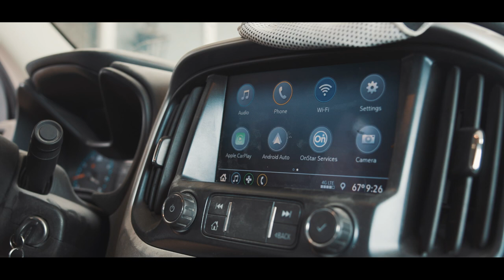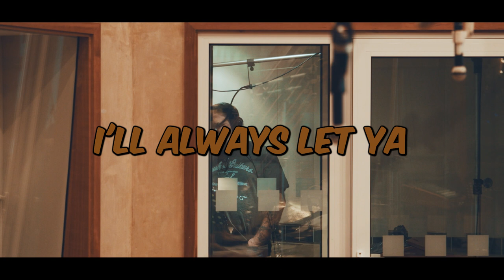Gabe Choate - I Can't Dance Lyric Video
@gabechoatemusic releases his new single to radio and we think it is a smash hit already what do you think?

“I Can’t Dance” Is the compelling and true story of a man born with 2 left feet. I takes the listener on a journey of how he is able to use his talents and know how in the world of romance to overcome his struggles of telling ladies “I Can’t Dance”.
Gabe Choate touches on a subject that most men outside Texas and some men inside Texas are afraid to talk about kind of like male pattern baldness, or arthritis in the beer opening hand.  Gabe uses A List studio pros like Producer Dean Miller, and Players- Brent Mason, Steve Nathan, Scotty Sanders, Craig Young, and Shawn Fitcher.
I can't dance is an uplifting up tempo song that is sure to make you want to learn to dance so that you too can find the romance you have been looking for.

Video Recorded and Produced by
Zackery Sanchez